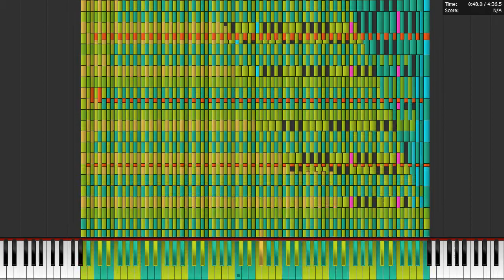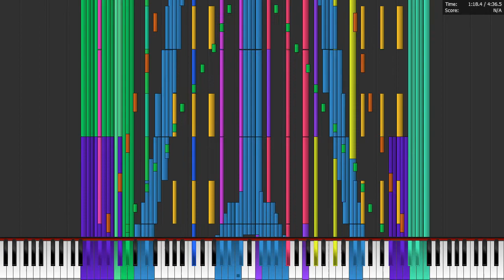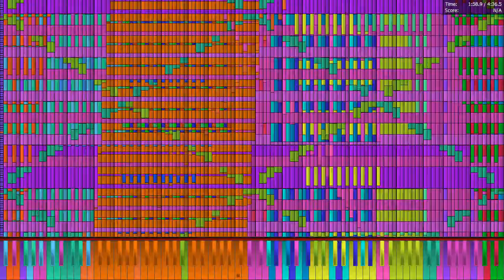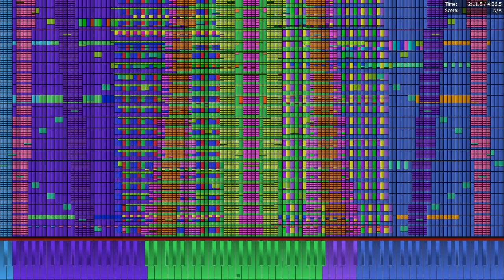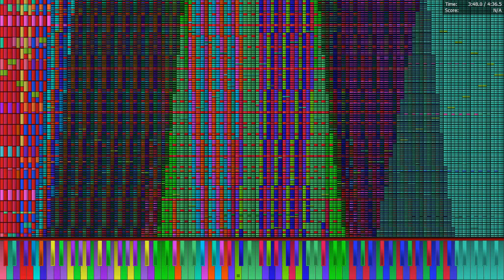Celeron G1840 plays Ouranos 24.3 Million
MIDI by HDSQ, The Romanticist

wanted to record with RTSS output, but somehow the recorder didn't pick it up

Specs:
Intel Celeron G1840
12 GB DDR3 1600 (@ 1400)
Gigabyte GA-H81M-DS2
ATI Radeon HD 5670
Kingston A400 120 GB SSD